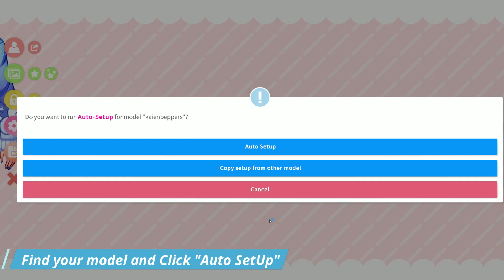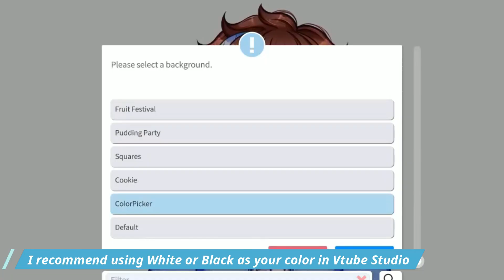【EN】How to Setup Vtuber Model in Vtube Studio - Vtuber Tips For Beginners!【 Nyxie Vtuber】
Nyxie tutorial for how to setup your vtuber for first time vtubers!

🌸【 Tags】  🌸
🍰 Fanarts
✨ Live/Video
🌸【CREDITS 】🌸
🌸【 BE NICE GUIDELINES】🌸
※ Please don't be disrespectful in chat.
※ Please don't share personal info for your safety!!
※ No lewd or Sexual Comments to me or others
※ Keep chat related to stream!!
※ Avoid Difficult Topics that will start unnecessary fights in chat. Lets all have fun!
※ Homophobia / Racism / Sexism / Any unnecessary hate to anyone WILL NOT BE TOLERATED

🌸 【NYXELIA CARES OK TAKE CARE OF YOURSELF】 🌸